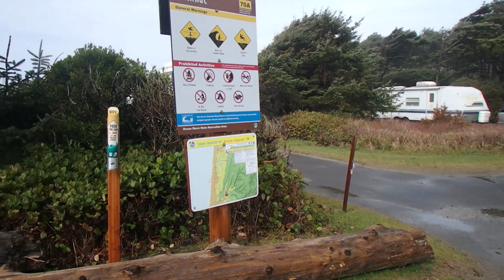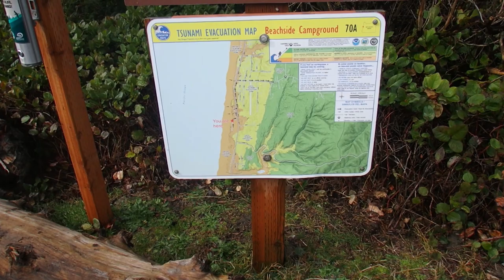Camping at Beachside State Park Oregon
Jaws Jr takes us all Camping at Beachside State Park south of Waldport, Oregon on the Central Oregon Coast. We get to experience some incredible weather, beautiful sunsets and of course, Simon the Pug!